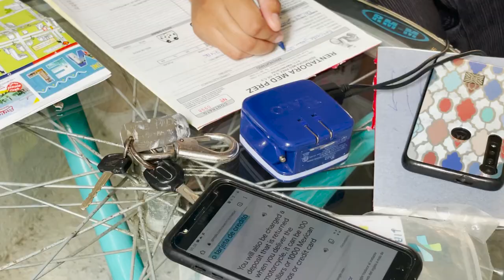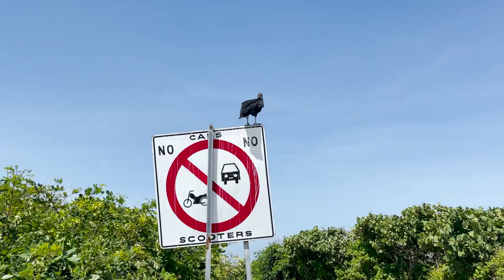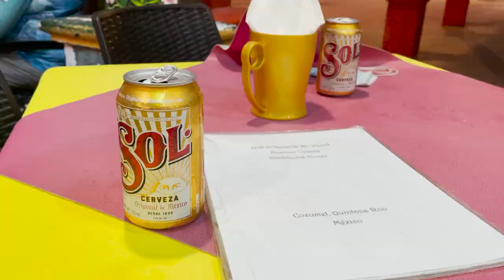Renting a Scooter in COZUMEL MEXICO - Best FREE Beaches!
After first being pulled over by the cops the adventure of discovering Cozumel by renting a scooter could begin. Cozumel is in the heart of the Mexican Caribbean just of the coast of Playa del Carmen. It boasts many beautiful beaches and renting a scooter is a quick and easy way to discover them. From the beautiful sandy beaches of the West Coast to the rocky East. And from finding the free public beaches to the secret bridge where you can jump into the ocean. In this video I take you to all of it. And that all just before hurricane Grace was planned to hit.

W H E R E   I   L E A R N E D   M Y   S K I L L S📸

The Handler
Zoom H4N
IPhone 12 Pro

Hey there! My name is Ráchelle-Jean. Ever since I was a little kid I have been fascinated with animals, plants, insects, and basically anything to do with the great outdoors. As I grew older I also found my love for traveling. So here on Tales of Odyssey, I want to share my travel tales and guides, while inspiring you with information about conservation and sustainability.